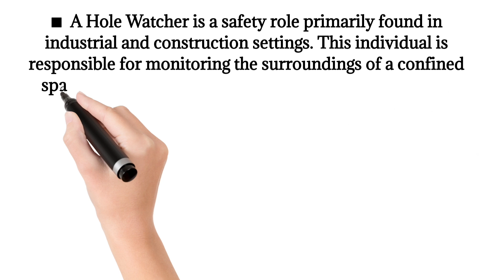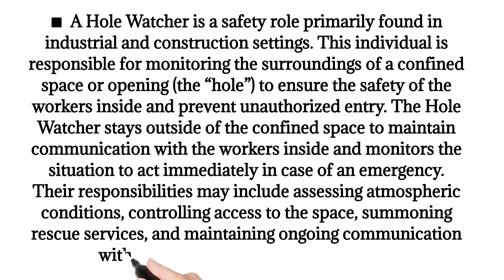What is Hole Watcher | Hole Watcher Duties in Hindi | Hole Watcher Role & Responsibilities in Hindi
What is Hole Watcher Explain in Details
Hole Watcher Duties and responsibilities in Hindi
Hole Watcher Role & Responsibilities in Details

What are the role of hole Watcher in Emergencies

Watch this Video  :- Difference between Labor Inspector and Safety Representative